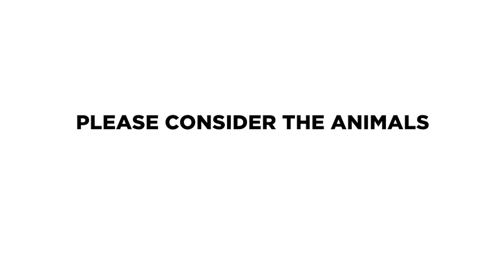Should Culture Define Morality?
"Can you imagine just for one second: bring on a truck, seeing sunlight for the first time, experiencing a breeze for the first time. But it's on the way to your death.

Just imagine that for two seconds.

We will never, ever be able to fathom the pain that these animals go through.

We do not need it to be healthy. We do not need it to survive. So if we don't then why are we doing this?"

Video by Trey Morrow of Animal Activism Mentorship